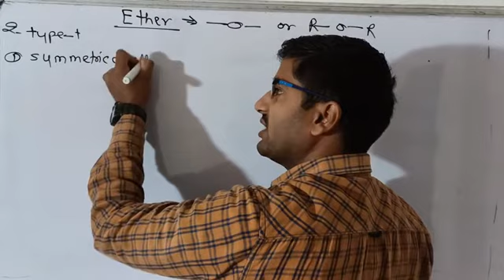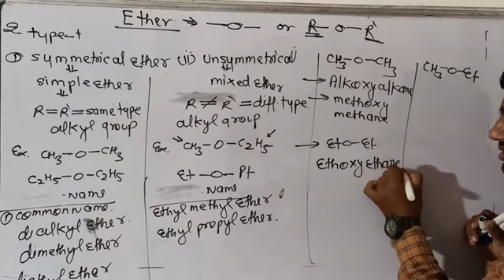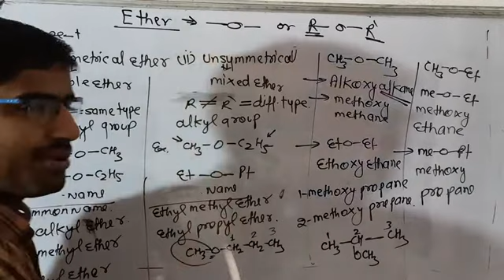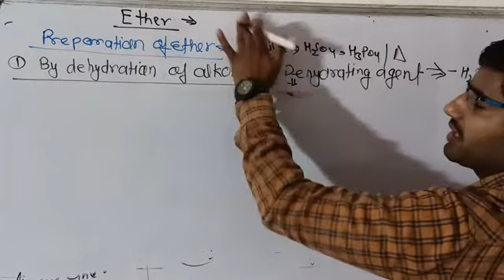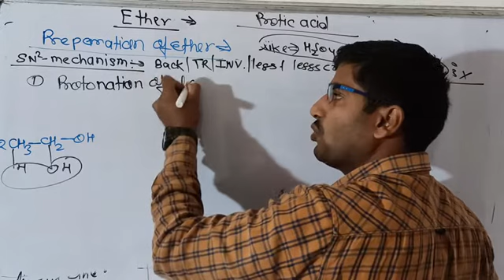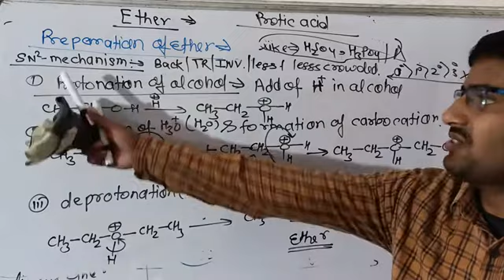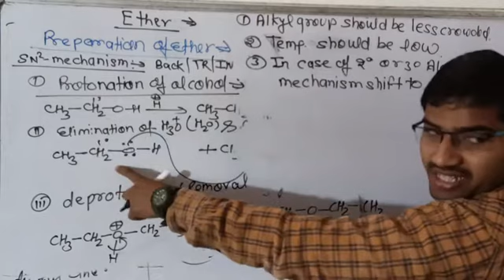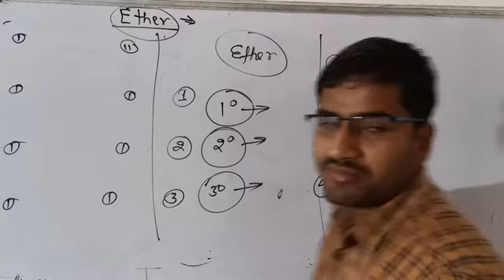Preparation of Ether 01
By protic acid